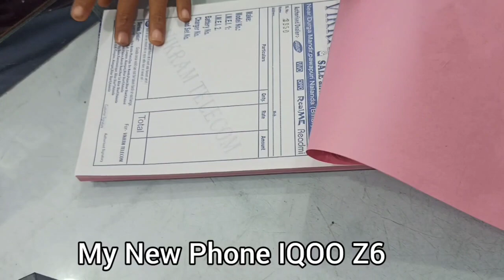My New Phone IQOO Z6 (6+128) YouTube Money 💰